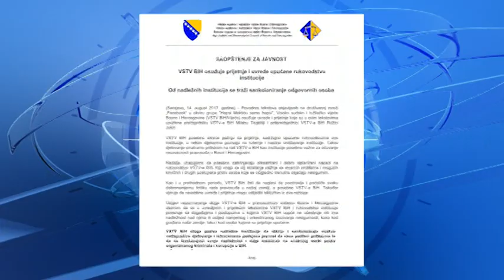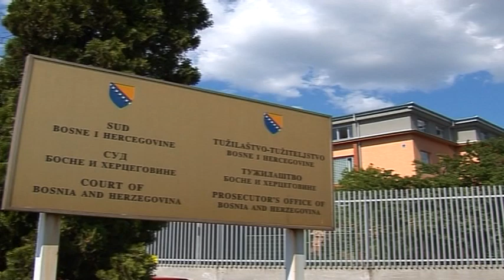Novi show u režiji Dragana Mektića